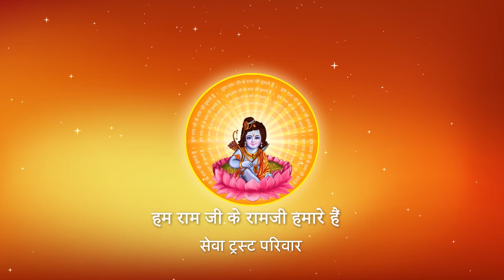कहो राम सीते कहो राम सीते I Pujya Prembhushanji Maharaj I Bhajan